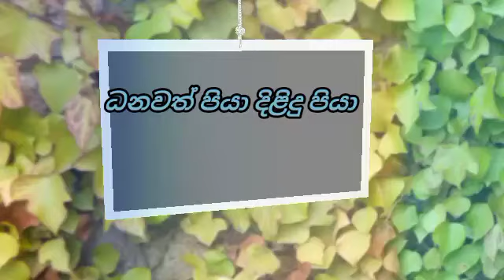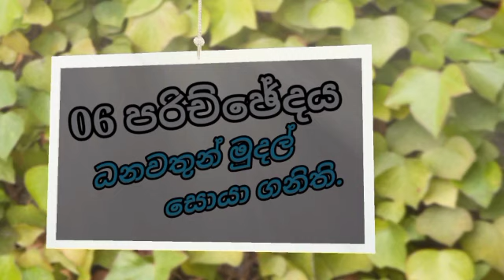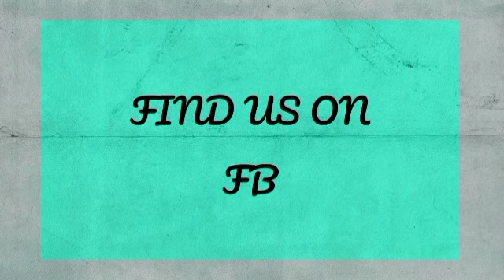Sinhala audio book of RICH DAD POOR DAD ( chapter 06 )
ලක්ෂපතියන්ගේ විදුහලෙහි විදුහල්පති ලෙසින් සැලකෙන රොබට් ටී කියෝසාකීගේ ධනවත් පියා දිළිදු පියා ග්‍රන්ථයේ 06 වන පරිච්ඡේදය යි මේ.

මේ පරිච්ඡේදය තුලින් ධනවතුන් මුදල් උපයන ආකාරය
පැපැහැදිලි කරයි.

⛔  STAY TUNE ⛔